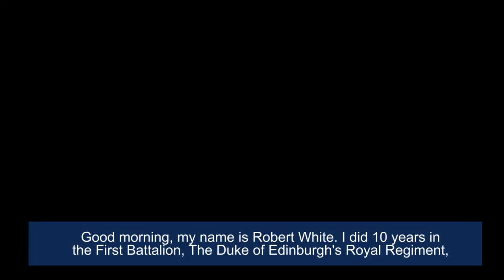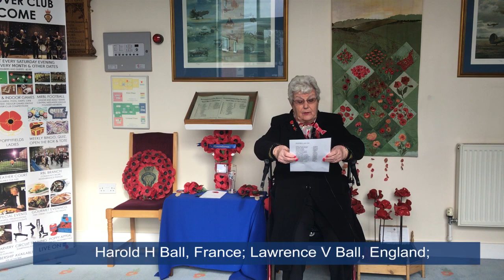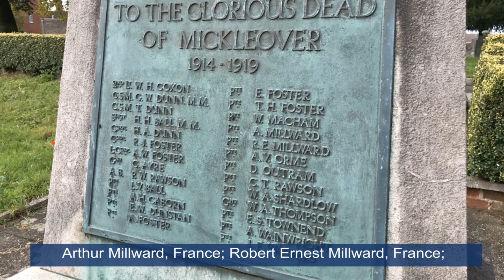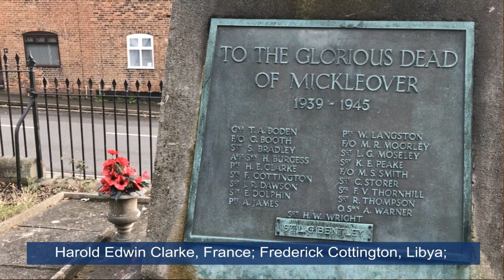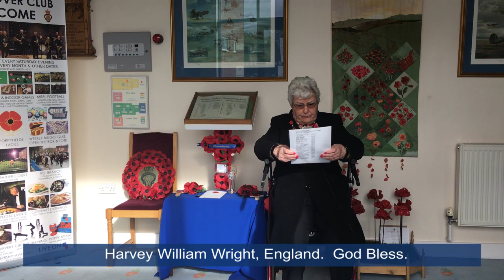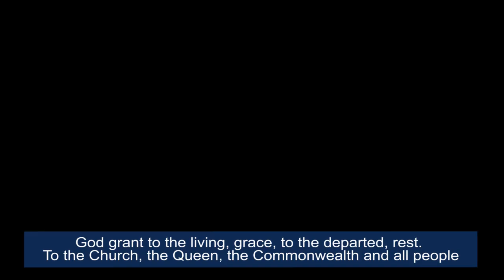Royal British Legion's commemoration for Remembrance - Mickleover War Memorial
Royal British Legion Veterans, as well as representatives from RBL Mickleover and members of the Armed Forces community, held a commemoration ceremony for Remembrance at Mickleover War Memorial.